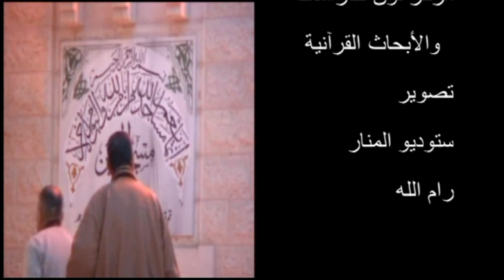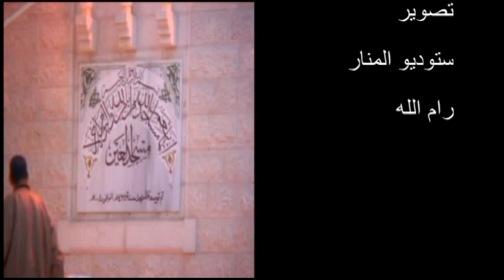بسّام جرّار- تفسير -"إن الله يأمركم ان تذبحوا بقرة قالوا أتتخذنا هزوا" ج3----//// 5- 11- 2017